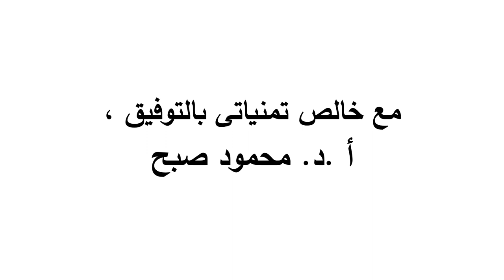مادة مشتركة - الاقتصاد الإداري - أ.د/ محمود صبح